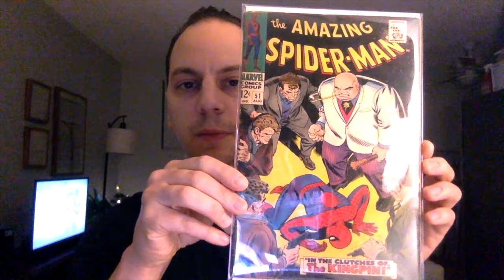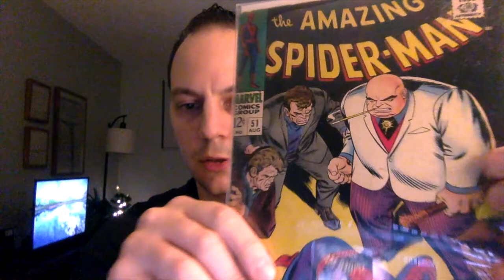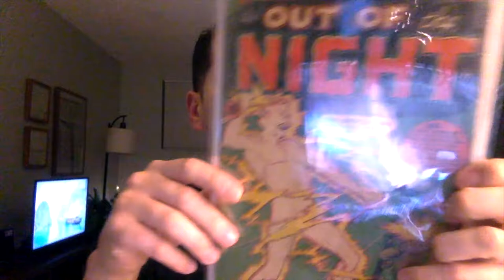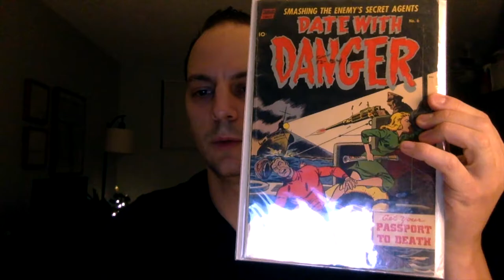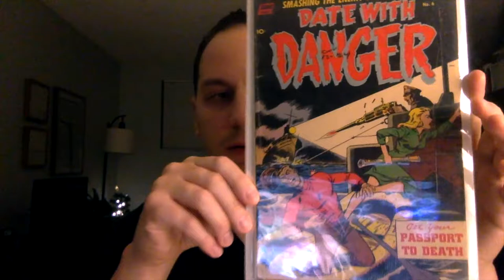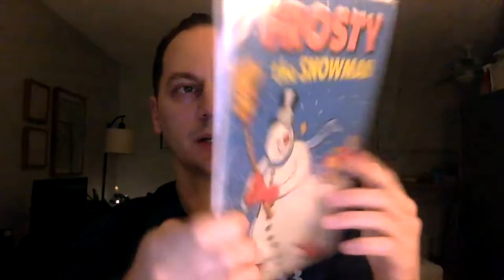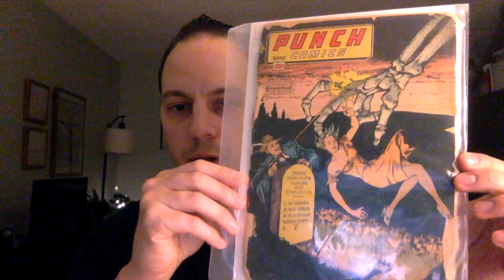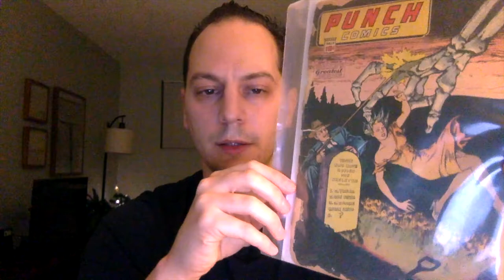I PICKED UP SOME GOLD AT ROCKY MOUNTAIN COMIC CON!!